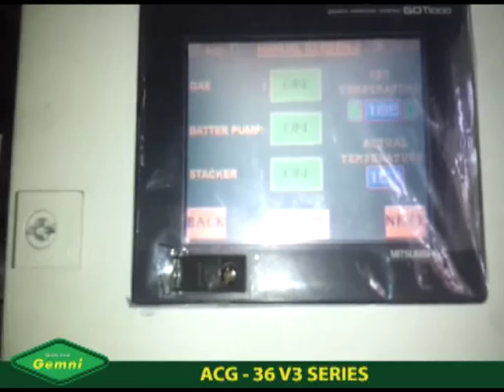ACG-V3 Series-36 Plate Oven